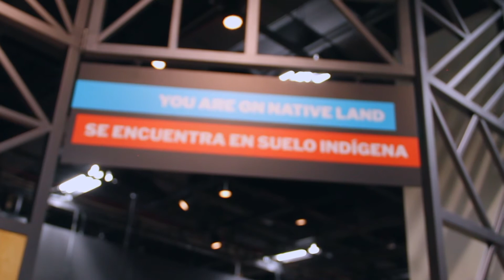Welcome, by Joanne Jones-Rizzi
Joanne Jones-Rizzi, Vice President of Science, Equity, and Education at the Science Museum of Minnesota, invites you to experience RACE: Are We So Different?

Race isn’t real. But racism definitely is. Examine how the idea of race is tied to power and hierarchy using science, culture, and history in RACE: Are We So Different? at the Science Museum of Minnesota through tours with community members.